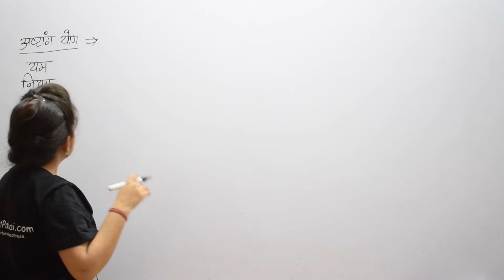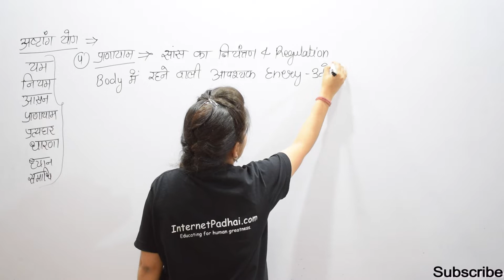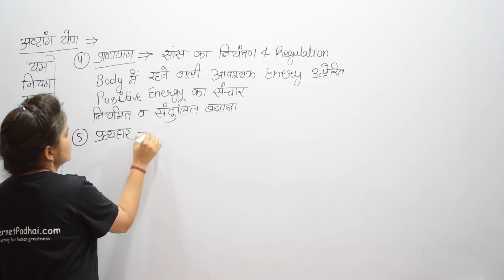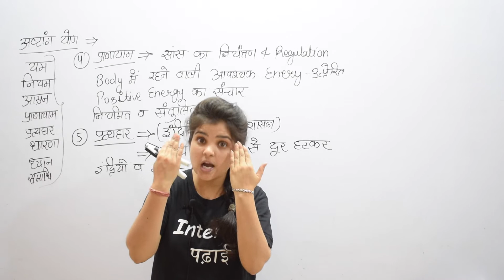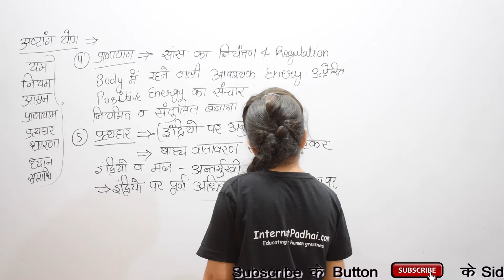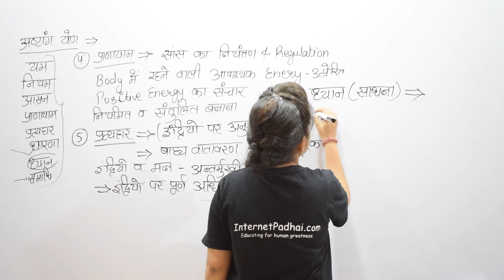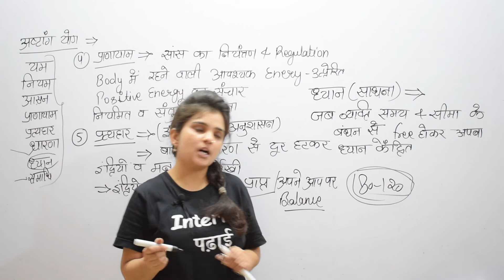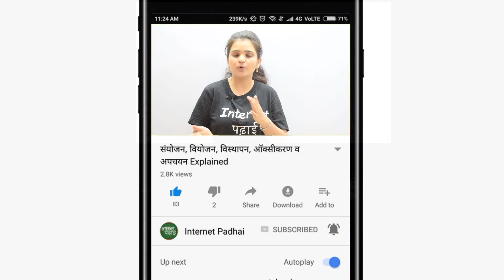Science | Biology | Effect Of Yoga On Health | Yoga Part 4 |9b306